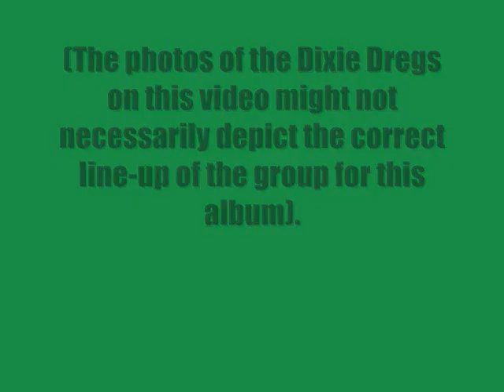Dixie Dregs:-'Assembly Line'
From the album:-'Industry Standard' (1982)